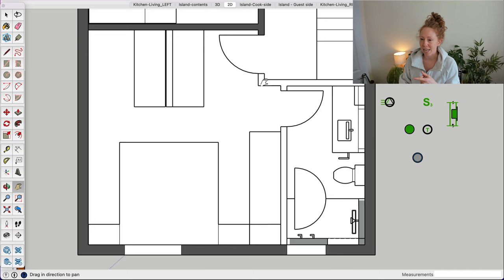Planning, Designing & Managing My Reno - Wk 14 - Budgeting & Structural Mania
Hey there, My name is Karen and I am renovating my house. I’m doing the planning, design, and for the first time, going to manage the construction instead of hiring a general contractor. Subscribe to my channel to get an update every Monday throughout the planning and construction phases, while I share my big wins and essential lessons from one regular homeowner to another.

In Week 14, I share a bit about what to look for when cutting things out of your budget.

I also share why I took the fireplace out of my scope, and some MASSIVE lessons about strucutral work. Specifically, I share an effective trick for getting your team all on the same page.